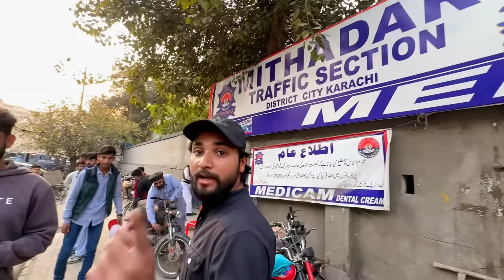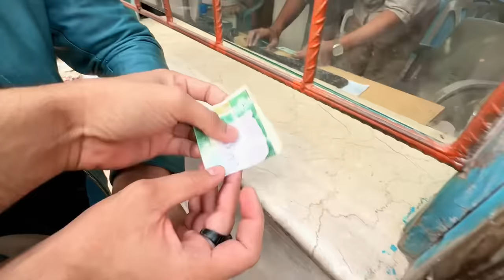TRAFFIC POLICE NE CAR UTHA LI 😱| BAD SCENE HOGAYA😭 | MISHKAT KHAN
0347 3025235